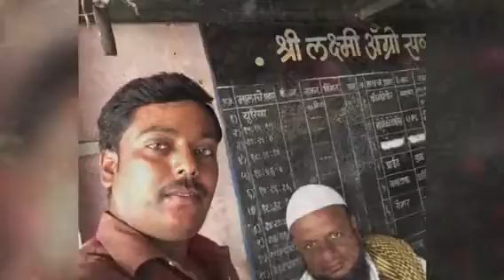Export indian Pomona